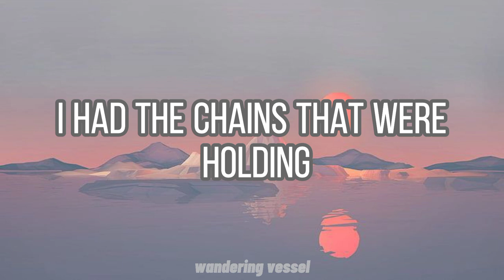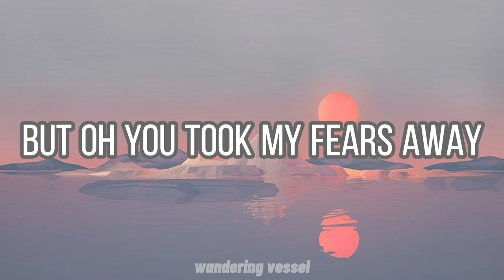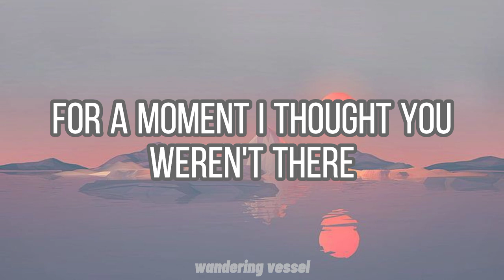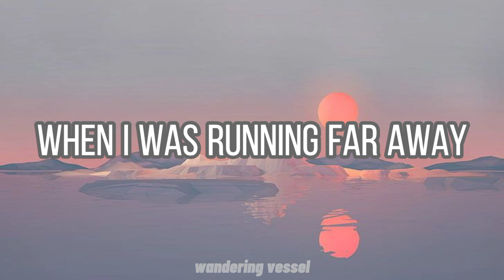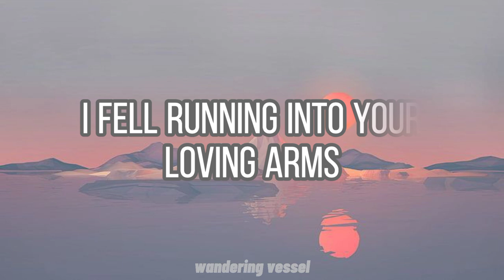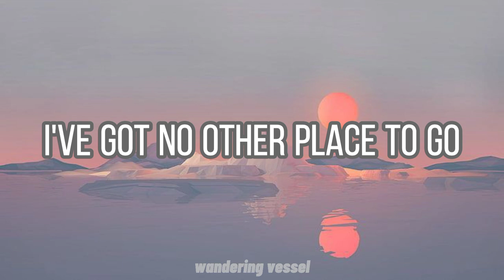Runaway (Full Christian Version) - Josh Thomas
This Runaway Christian Version is beautifully sung and written by Josh Thomas.

     - Ephesians 2:10